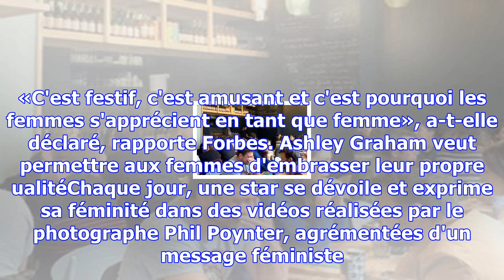"love advent 2017" : coup de chaud sur noël avec ashley graham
Le calendrier de l’avent du magazine Love est arrivé avec sa guirlande de 25 lutins de Noël ultra y ...